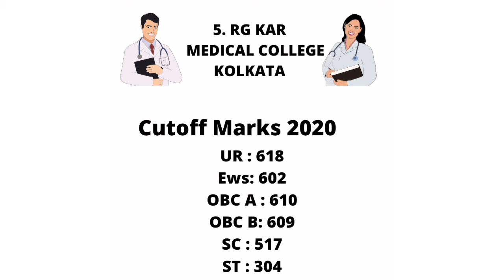RG Kar Medical College and Hospital | NEET Cutoff | 2020 | State Quota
*RG Kar Medical College is 4th rank .

Neet Cutoff for West Bengal
RG Kar Medical College neet Cutoff
Neet cutoff 2020
RG Kar medical college 2020 neet Cutoff
NEET Cutoff
Medical College West Bengal Cutoff
Cutoff Marks for RG Kar Medical College
Top Medical college in Kolkata
Neet UG